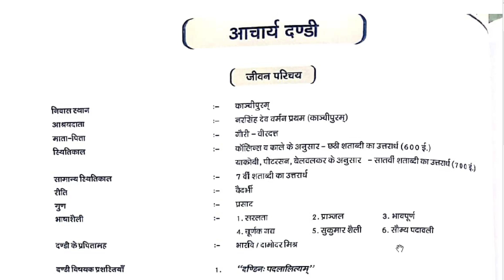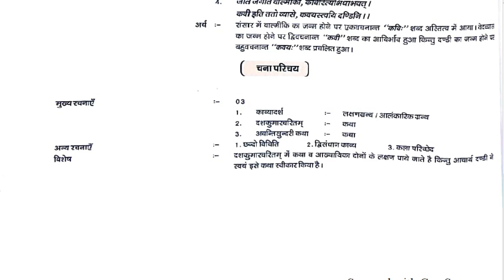बीए 2nd year संस्कृत - महाकवि दंडी